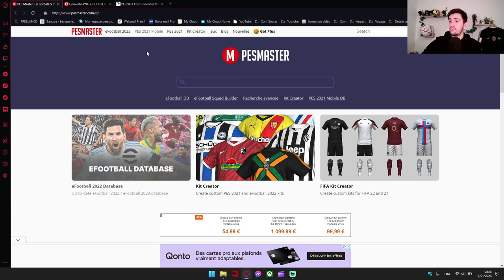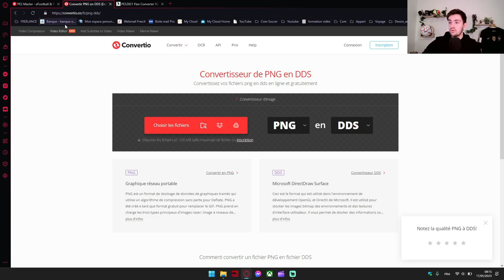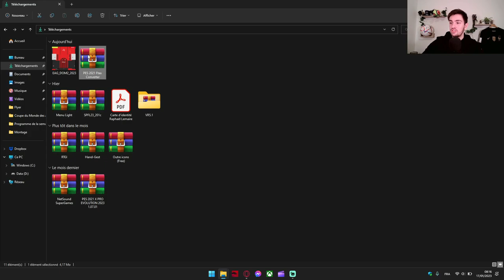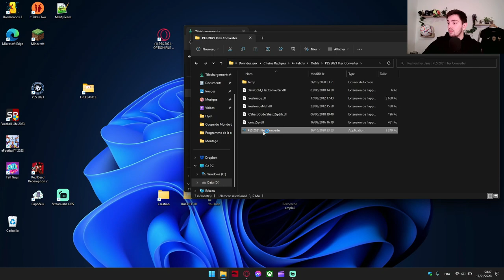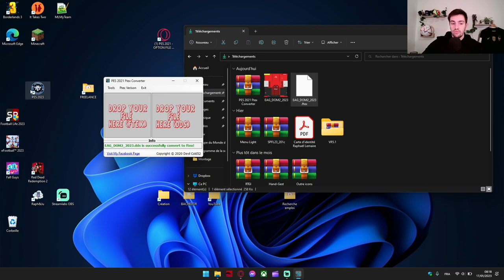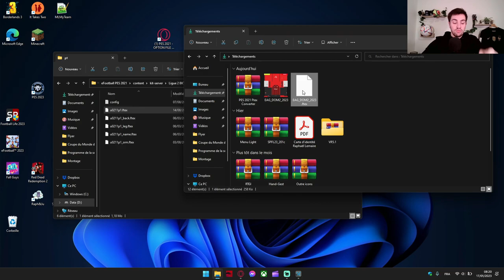TUTO PATCH - INSTALLER SES MAILLOTS DANS LE KITSERVER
Merci à vous tous pour le soutien et vos commentaires ! :)